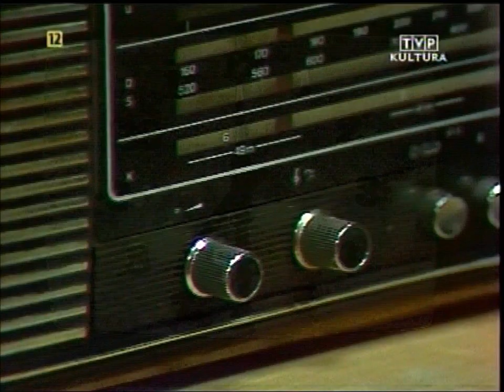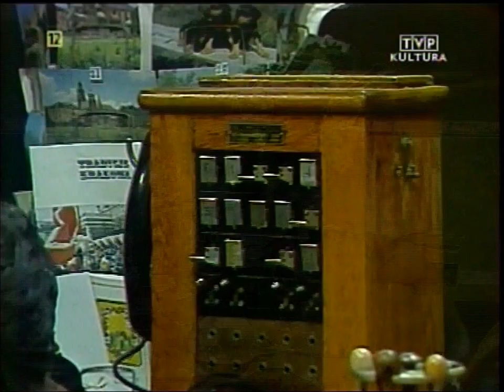Zbigniew Buczkowski i Janusz Rewiński – Telefon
Z.Buczkowski i J.Rewiński – Telefon /1984/